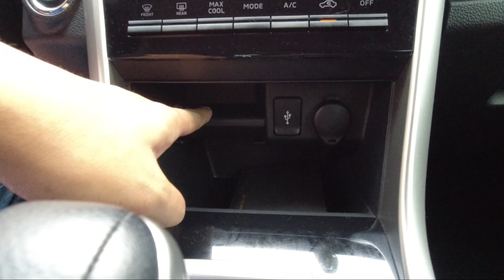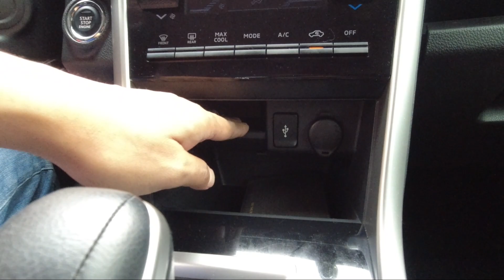Things that I Love About Mitsubishi Xpander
Want to know the best features of Xpander? Watch this video to learn more.